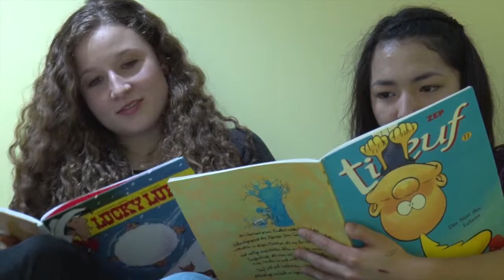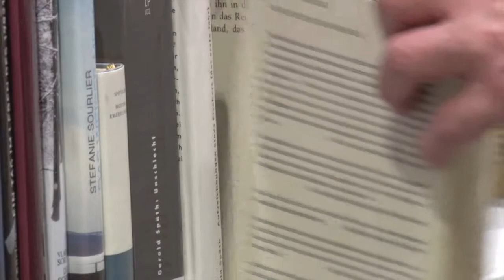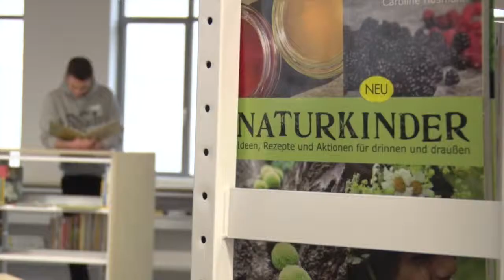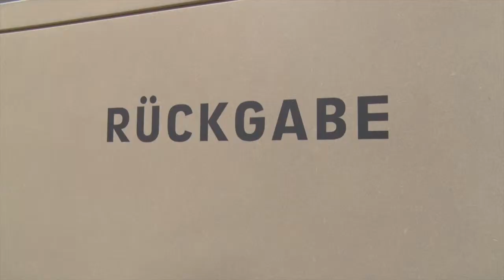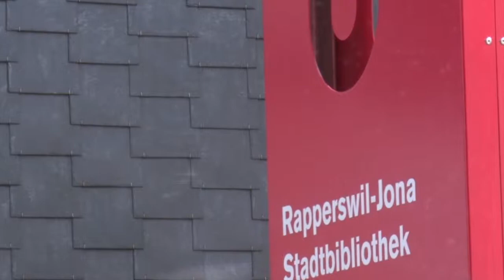Stadtbibliothek Rapperswil-Jona Interviews mit Radio Zürisee an der Eröffnung vom 29. März 2014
Eröffnung neue Stadtbibliothek Rapperswil-Jona Interviews mit Radio Zürisee